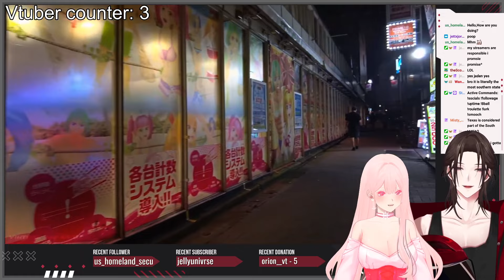The Texas Argument 【Vtuber Clip】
If you wanna catch the streams live drop a follow on Twitch!